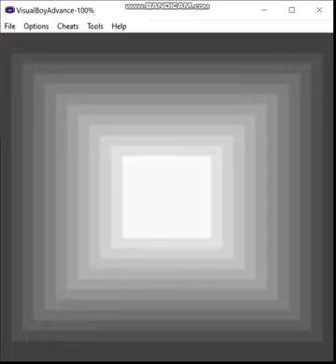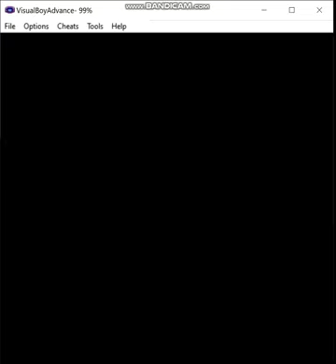Pokemon Eevee Emerald - Steel Monotype, Episode 40 (FINALE): The Battle of the Bands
Alright, no more delays, it's time to take on Steven and see who's Hoenn's master of heavy metal.

Ruleset:
1) If I decide not to hack in a starter of the desired type, my normal starter may be used in battle until a pokemon of the relevant type is captured.  The first pokemon of the run must be captured prior to fighting the first Gym Leader.  Obviously, this means that for some teams I may have to cheat, but I prefer to keep that to a minimum, and if I must do this, then I'll attempt to limit myself appropriately.  Of course, if my starter is of the correct type for the given monotype run, this does not apply.

2) A pokemon that is not of the monotype's chosen type is valid to use provided I evolve it prior to entering the Hall of Fame, or complete whatever post-game portion there is in a given game.  For example, let's say I want to do an electric monotype run, I'm allowed to use an Eevee provided that I use a Thunder Stone to evolve it prior to beating the game.

3) No duplicate species on the team by the end.  I may have, say, three Machops at one point on a fighting monotype type, but by the Hall of Fame I must have evolved one of them into Machoke and the other into Machamp if I want to keep all three on the team.

4) No more than two legendaries are permitted on the team, preferably no more than one, ideally none.  Sometimes my options are limited enough that I may end up using, say, Regice on an ice monotype run.

5) Obviously, HM slaves and the like are permitted, I just can't use them in battle.  If I have no choice, then I may only use non-damaging moves until I inevitably lose, or I'll just reset to before the battle depending on what happens and when I last saved.